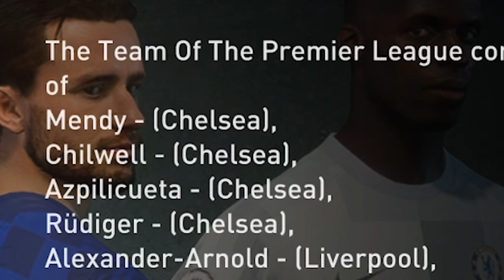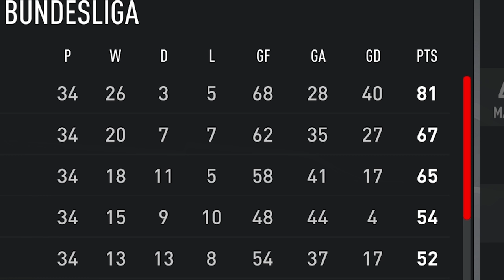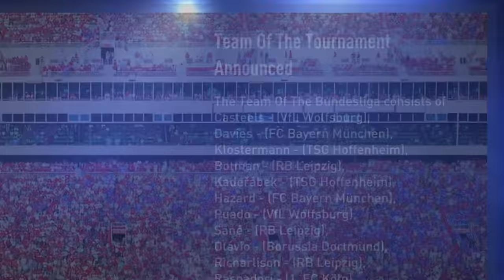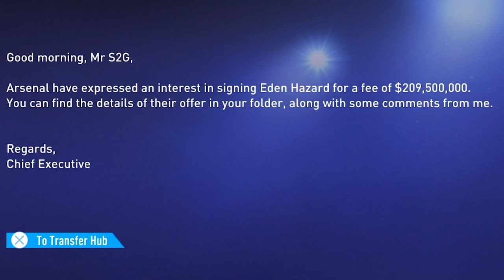I REVIVE the Career of EDEN HAZARD... back at CHELSEA?😱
In today's video I revive the Career of Eden Hazard and make him one of the best players in the world in FIFA 22 Career Mode!